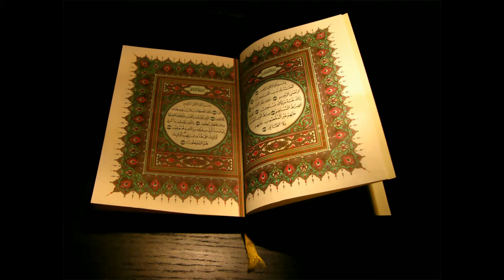Un prophète qui compte رسول معتبر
قصيدة بالعربية و الفرنسية لعبدالحق الصادقي
Poésie en arabe et en français d'Abdelhak Sadequi